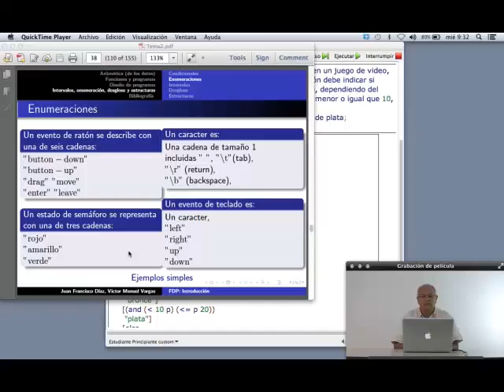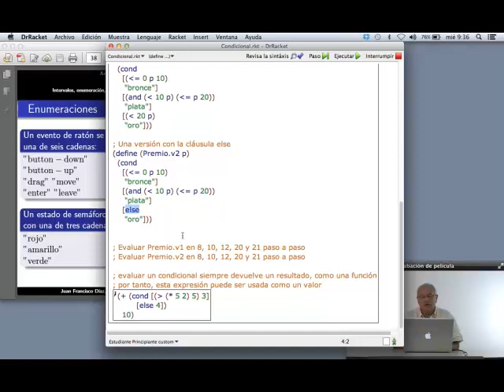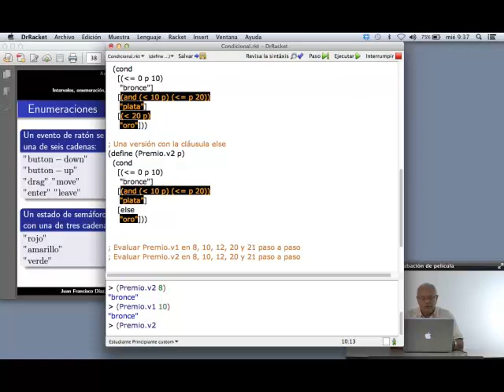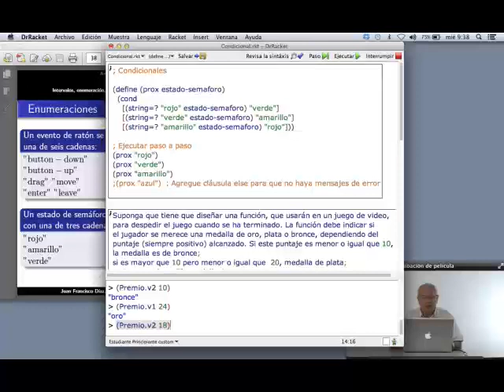Condicionales ejemplo 5